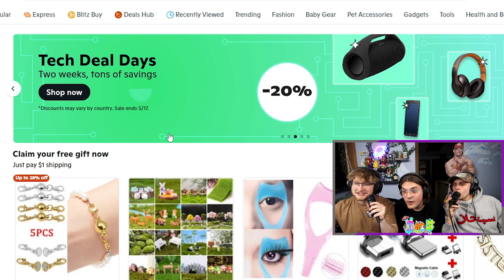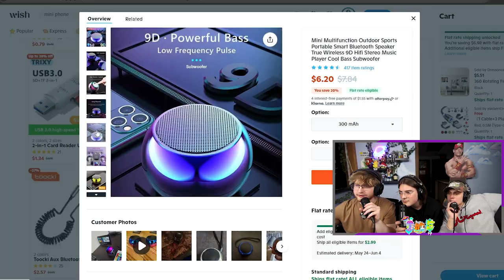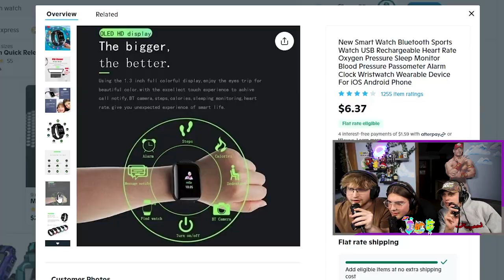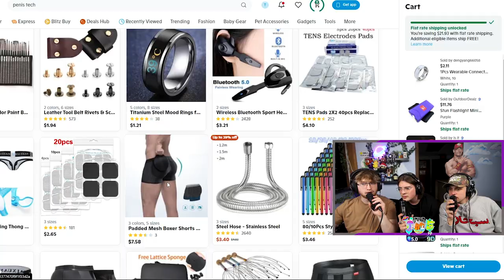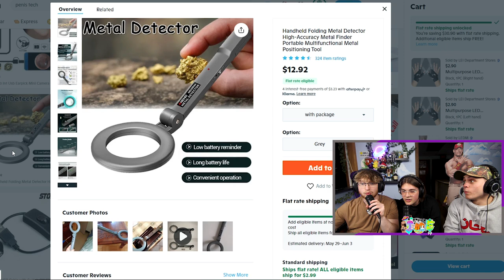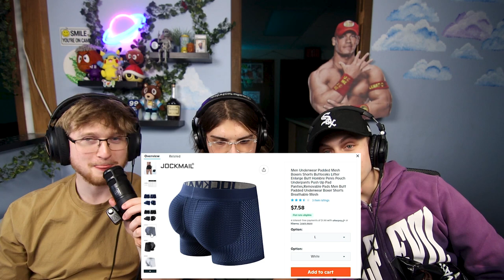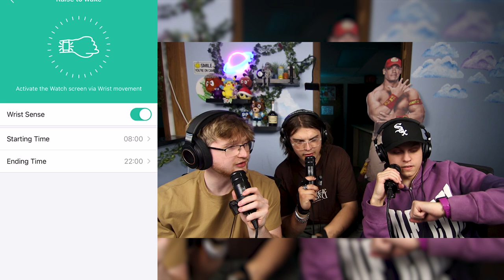Spending $100 On WISH Technology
In this week's TME Tuesday we went on the infamous cheap man’s favorite site; Wish. We gave ourselves a budget of $100 to buy as many crazy, cheap, and funny technology based products that we could possibly fit in our shopping cart. From Nintendo Gameboy Emulaters, to 2.5in iPhones, to literal tasers, we found some of the wackiest technology on Wish. Join us on the journey in this video of seeing exactly how crazy we can get on Wish.